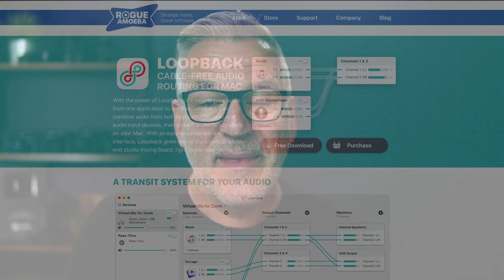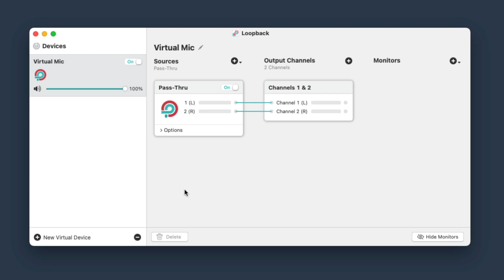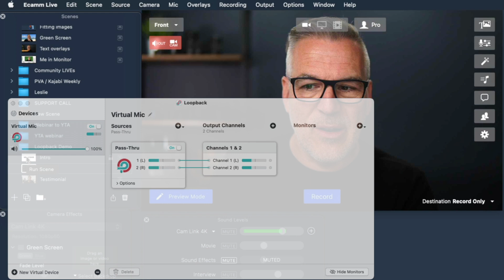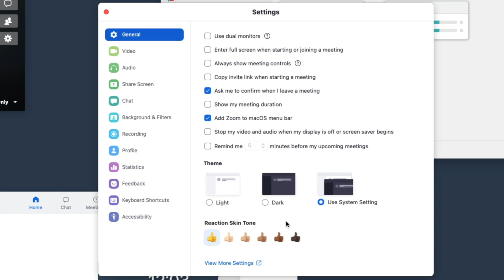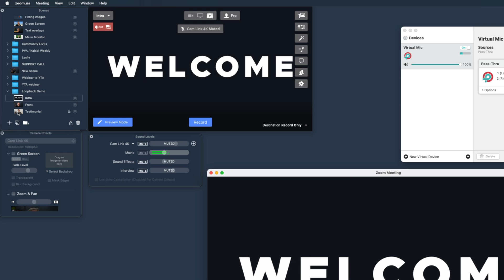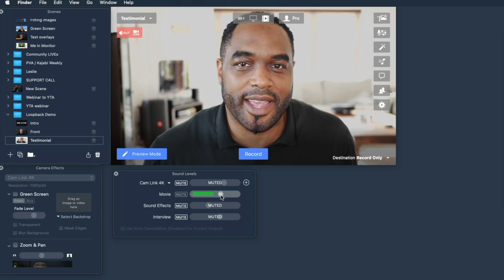How To Use Loopback With Ecamm Live | Send Audio Virtually To Zoom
Have you ever made a great presentation and then realised that Ecamm's virtual camera doesnt send audio? In this video I will show you how to use loopback so you can send audio from ecamm live to Zoom, Microsoft Teams, Facebook Rooms, etc. Using Loopback to share your audio means you can play a video or use sound effects in your meeting or presentation.

Here's my full equipment list for you to download